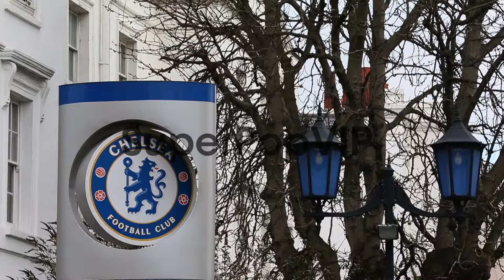General views of Stamford Bridge, home to Chelsea FC befo...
General views of Stamford Bridge, home to Chelsea FC before the Barclays Premier League match between Chelsea and West Bromwich Albion at Stamford Bridge on March 2, 2013 in London, England.  General Views Of Stamford Bridge Home To Chelsea FC at Stamford Bridge on March 02, 2013 in London, England